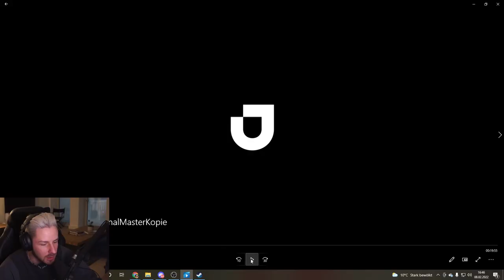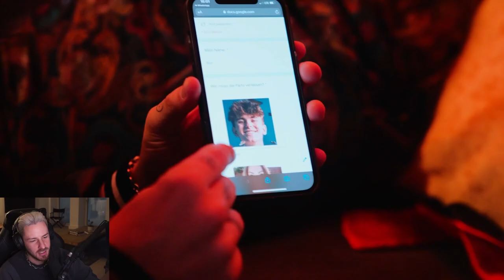Shaiden legt bei Houseparty X los. - Rewi reagiert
Shaiden legt los und ich fliege eventuell raus, spannende Folge, was denkt ihr?

Checkt Houseparty X auf Joyn aus!